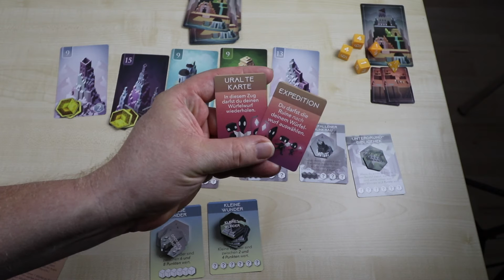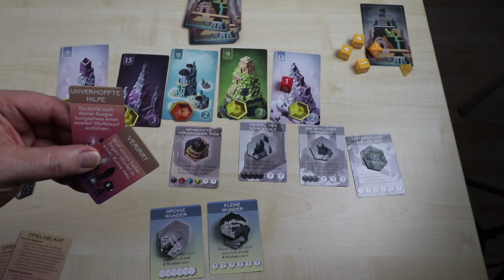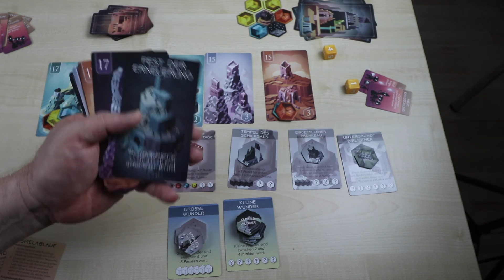GeorgsGatewayGames - Unearth (Asmodee 2018)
Georg stellt ein schönes Familientaugliches Würfelspiel vor.